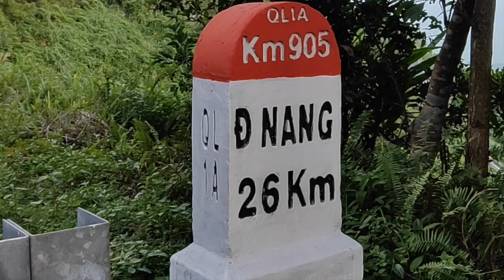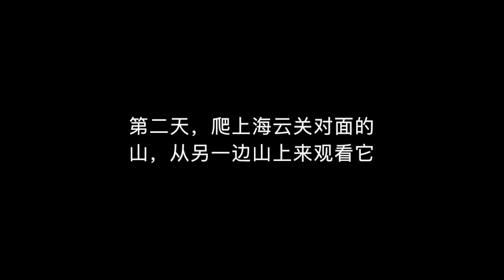从越南岘港徒步至海云岭、海云关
从岘港徒步至海云岭海云关